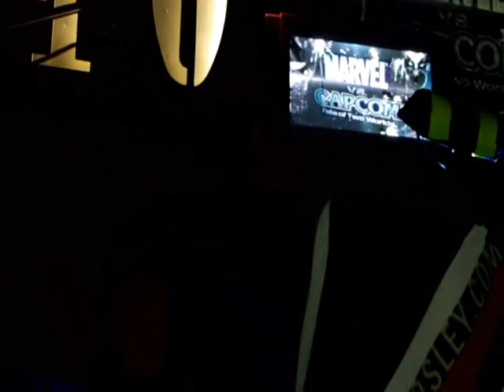Marvel VS Capcom 3 LA Fight Club - Mega Ran Pt. 04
Mad Calamity Productions

Marvel VS Capcom 3 LA Fight Club - February 3, 2012